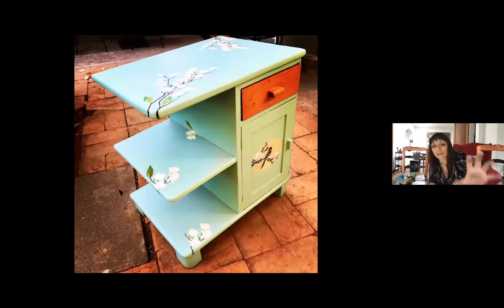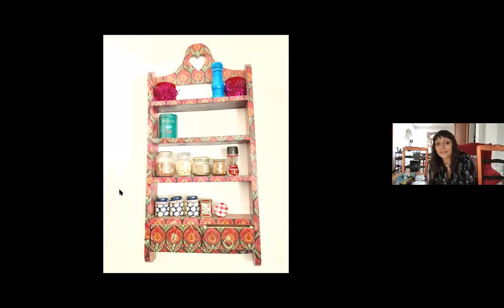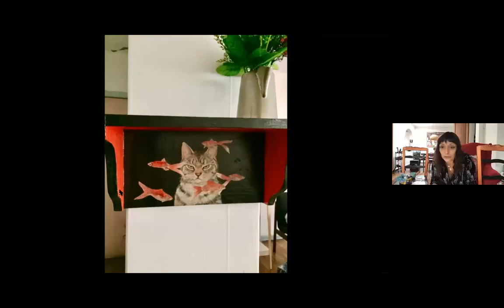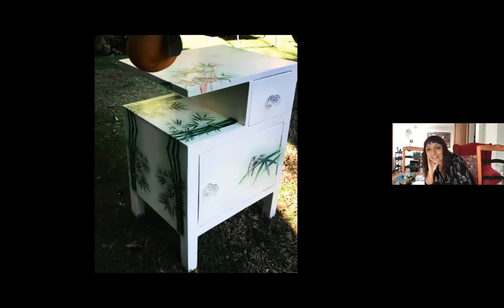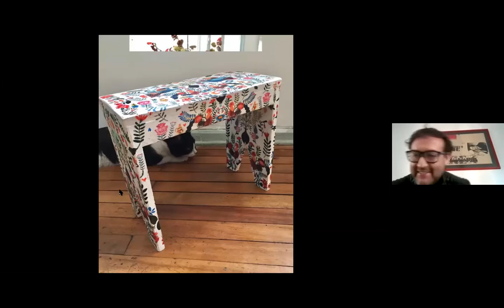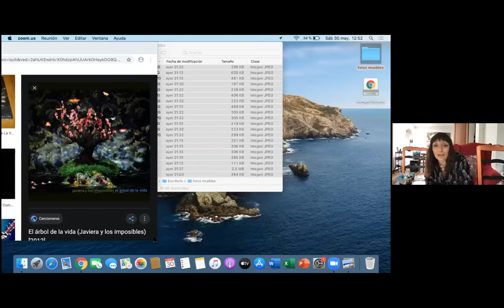Javiera Parra: Restauración de muebles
Javiera nos enseña a recobrar el tiempo restaurando muebles en Taller Adentro de Citylab